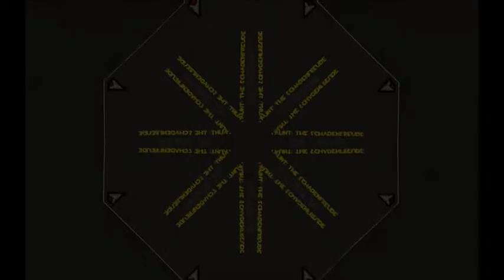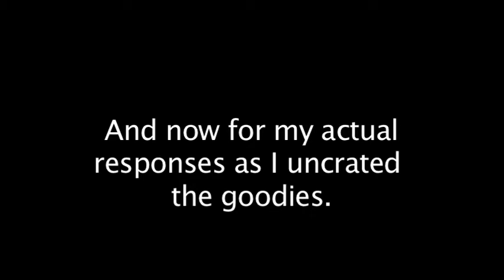Most Epic TF2 Uncrating EVER!!!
TO ALL OF YOU WHO DIDN'T GET THE JOKE:
This is a joke on all the videos featuring people simply uncrating their stuff and it is also a joke on the "Free to Play" update which resulted in Call of Duty - kids crowding the game. If you still don't get it, I used the so hated dubstep to resemble all the CoD montages which the kiddos are making all the time, with weird lights and dubstep in the background. The joke on the TF2 box-videos can be seen in the way I so savagely interupt a peaceful and nice uncrating with dubstep and Mozart (I have nothing against Mozart, but he is inappropriate in this situation.)

Mozart - Requiem for a Dream.
Skrillex - Something with Monsters and being nice n' Shit!